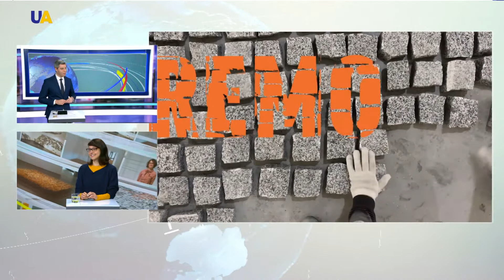Endless State of Bad Renovation in Focus at New Ukrainian Exhibition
The new installation by Nadia Kaaba-Linke shines a spotlight on the seemingly endless process of 'remont', a Ukrainian term for 'renovation' or 'maintenance'. The artist used thousands of bricks along with wall installations to highlight how repairs are often of poor quality, behind schedule and chaotically organized. The show at the IZOLYATSIA cultural platform runs until January 12, 2020. In an interview with UATV,  Nadia Kaaba-Linke explains more about her inspiration behind the installation, the idea of a borderless world and her strong ties to Ukraine.